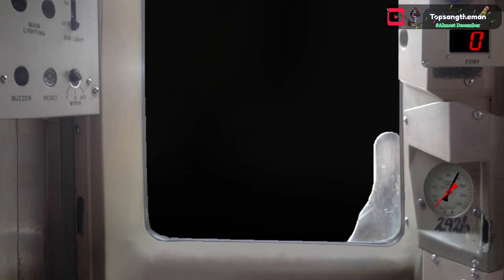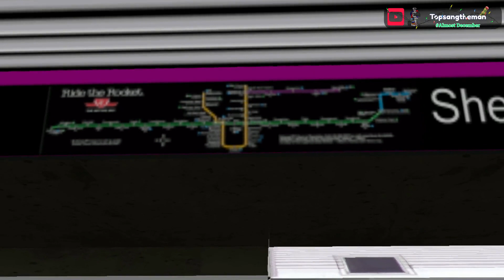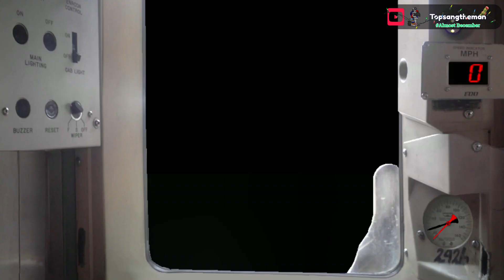OpenBVE Wacky - R62A Shuttle on the TTC Sheppard Line (Round Trip)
R62A Shuttle train on the TTC Sheppard Line travelling both ways.

This is the run of another MTA train on the Sheppard Line, the R62A (42nd Street Shuttle configuration).
Originally the MBTA 6s were planned to run on the route, but was cancelled due to the pantographs issue.